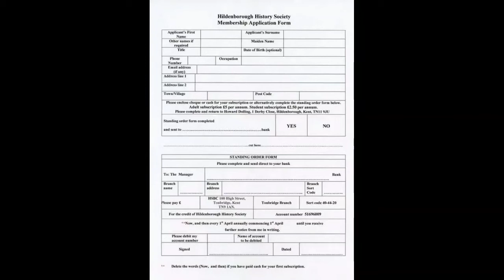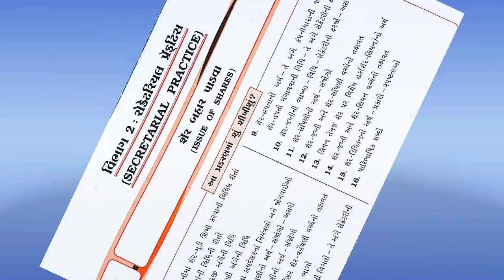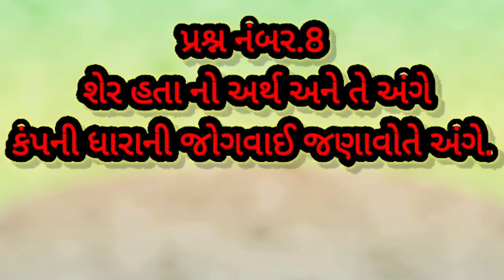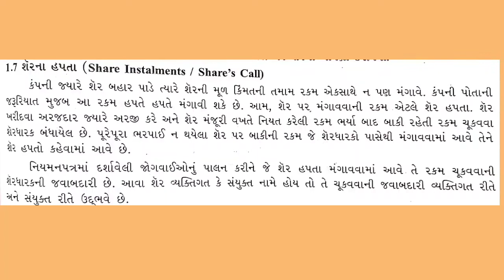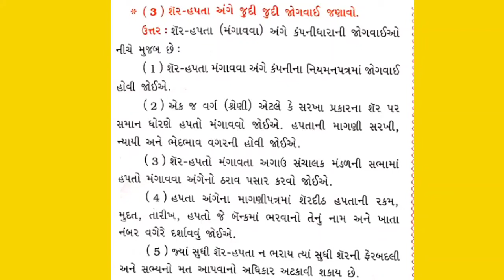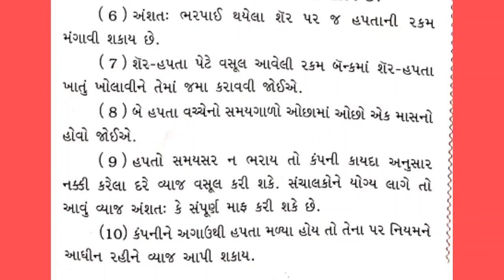Std 12th, | S P & C C | શેર બહાર પાડવા | Part 9 | By Mustafa Sir